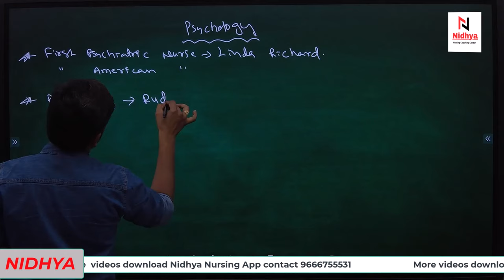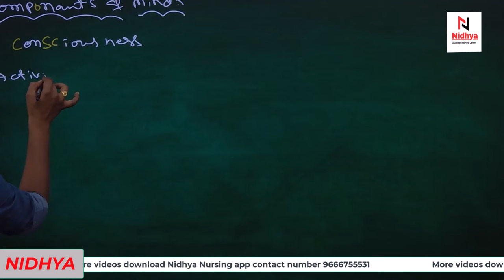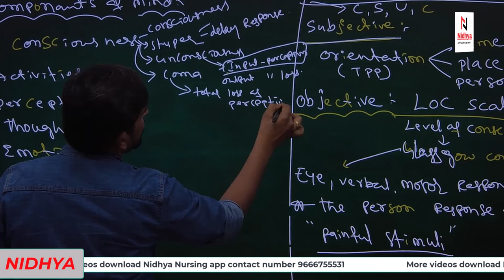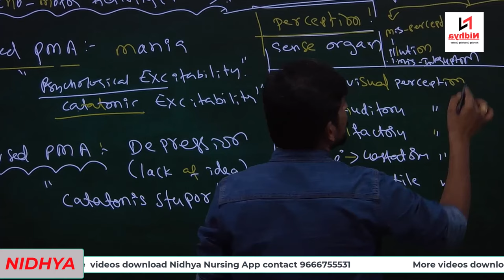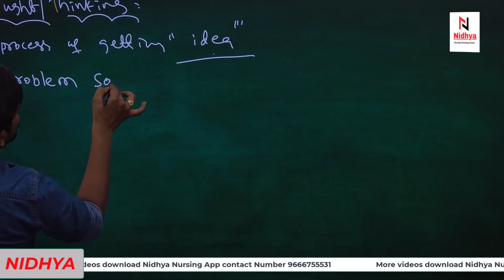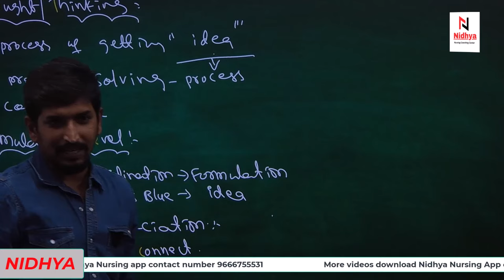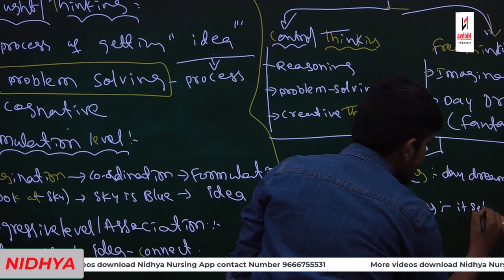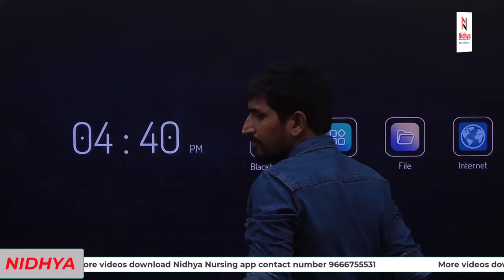🔴 LIVE: ESIC Nursing Officers Exam Special classes | PSYCHOLOGY | 14 Days to Go| Nidhya Nursing 🔴